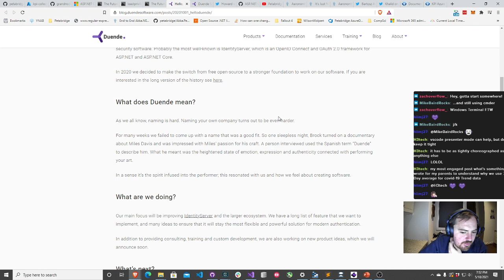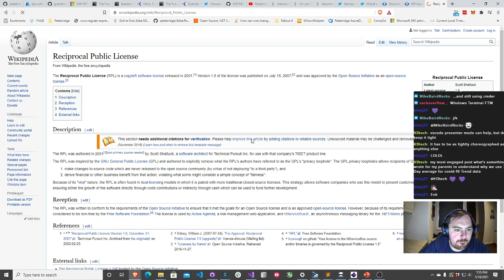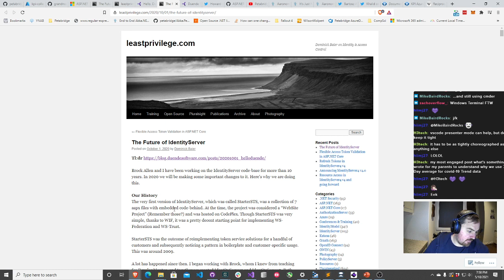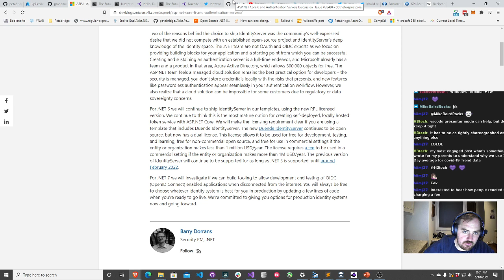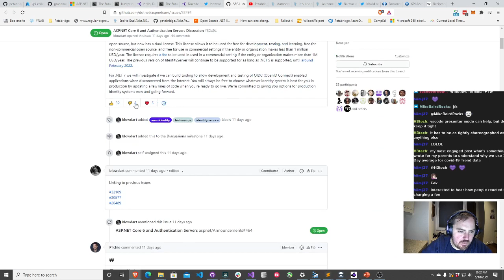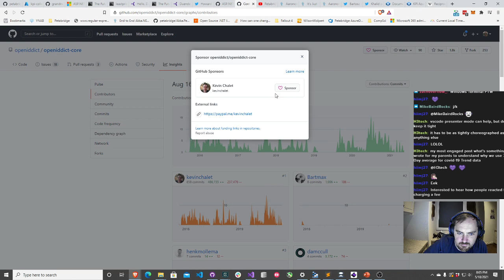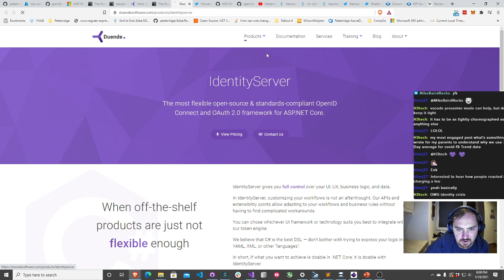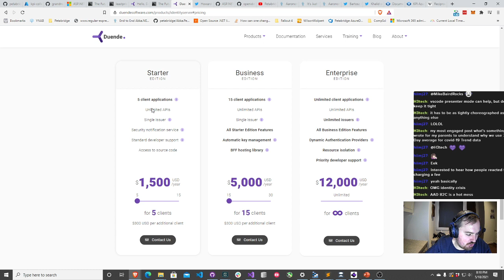Episode 5 Highlight: IdentityServer License Change and ASP.NET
In this highlight:

* We visited the [IdentityServer licensing changes] and the [reaction from the ASP.NET user community this week]